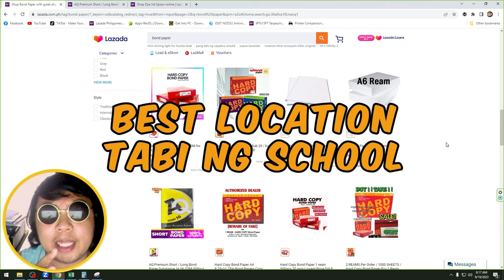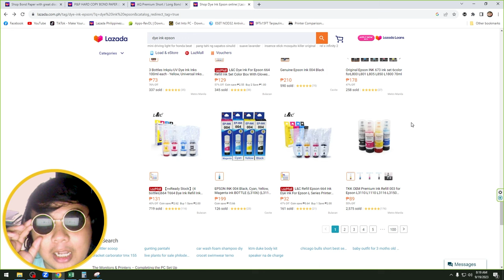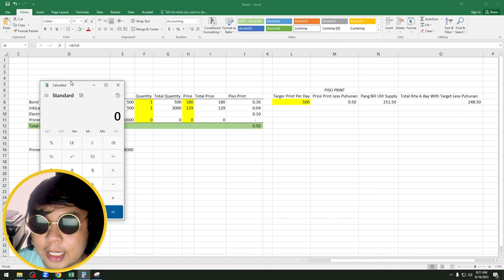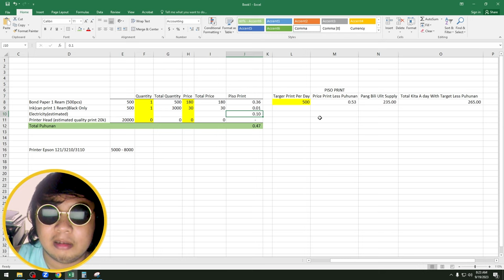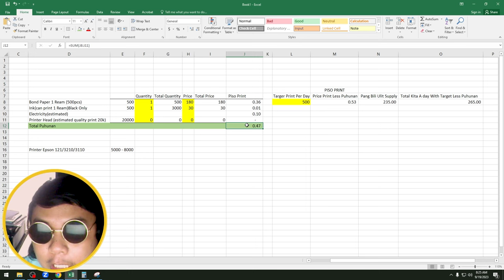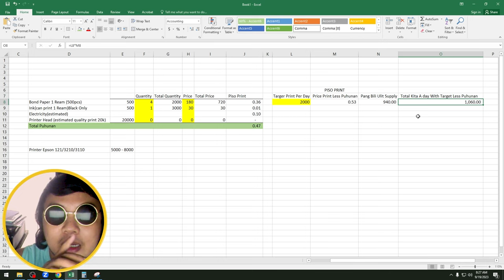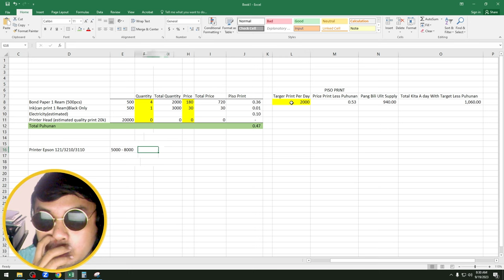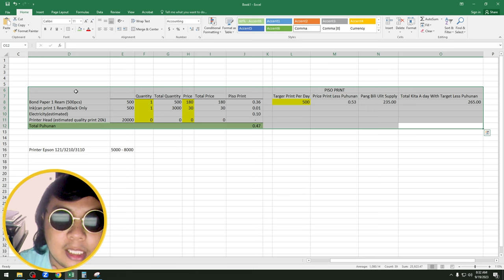PISO PRINT BUSINESS NGAYONG 2023 MAY KIKITAIN PA BA? PANOORIN MO TO KUNG PAANO !